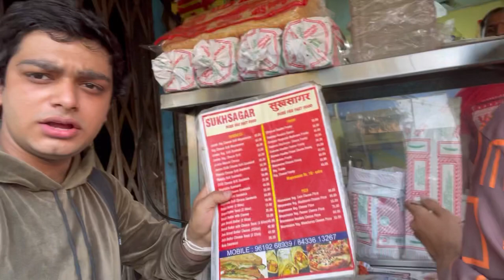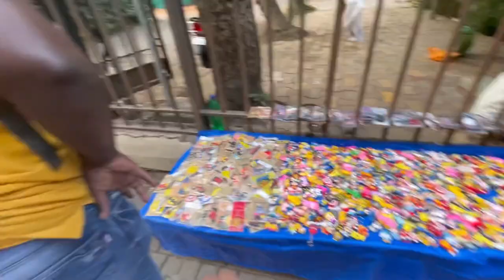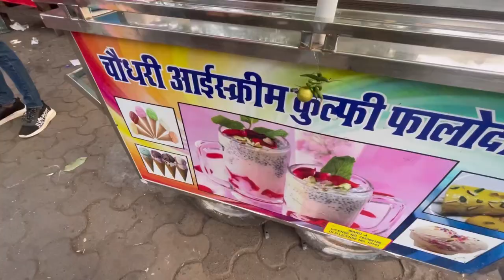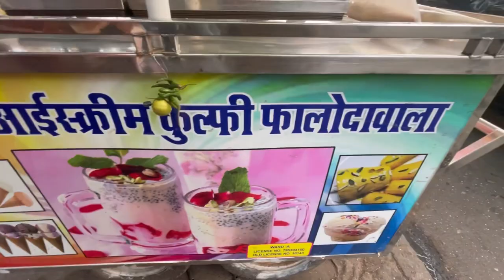Crawford market | manish market | street food | fashion street | jerry vlogs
Hello guys how are you yesterday I went crawford  market manish market so guys keep supporting my channel like share and subscribe I went all markets i was doing some different videos for you guys 🙏🏻

Manish market address:16 ramabai Ambedkar marg cst terminus area 400003

Craw ford market : shoppers plaza ground floor m.j phule lok manya tilak road cst 400001